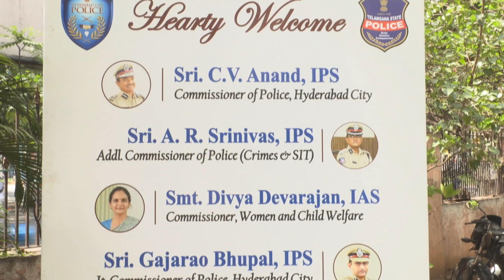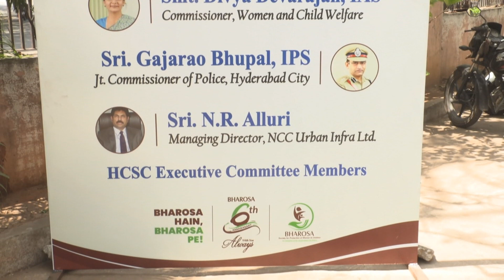BHAROSA CENTRE HYDERABAD/6TH ANNIVERSARY CELEBRATIONS /PROGRAM VISUALS/HYDERABADPOLICE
Press note
A program to mark the sixth foundation anniversary of the Bharosa Cell was held on Saturday in the presence of City Police Commissioner, Mr.CV Anand; Smt Divya Devarajan, Commissioner Women & Child Welfare Dept.
Speaking on the occasion HCP chief said that Bharosa Center was formed to provide  aid and counseling to the victims. Backed by the support of other state government departments, HCSC the center facilitates rehabilitation of juveniles, a special cell for providing mental health support to children, a temporary residential facility for women undergoing counseling, legal aid regarding domestic violence and attempts to provide immediate assistance to senior citizens in need.
“Since its inception Bharosa center is eventful in ensuring convictions in all sexual assault cases with on-board courtroom, medical and legal aid teams. Women's safety is the top priority of the State Government. Coordination between the city police and Women & Child Welfare Department has to be further institutionalised to further enhance the operations of the center.” the CP said.
“The rise in statistical figures shouldn’t be misinterpreted or portray as a threat to the safety. Rather  it should be seen as a good sign as more victims are coming forward to report as the state government and police department facilitated a safe environment to maintain the confidentiality of the victim and supporting them by all means.” Opined Mr.Anand.

Addressing the gathering Smt. Divya Devarajan said that plans are afoot to replicate the HCP’s Bharosa center model across the state. She exhorted the staff of child welfare department to strive for excellence and assured that their department will stand firmly along with the police to help the victims.
CP Anand along with the other dignitaries flagged off the AV vehicle, sponsored by NCC Urban Infrastructure Ltd MD Sri Alluri Narayana Raju – a member of HCSC, to campaign the activities of Bharosa center and sensitize the public in their localities. He appreciated and thanked the members of HCSC for their extended support for Bharosa. Mr.Anand instructed his deputies to take up an aggressive campaign on the services offered by Bharosa Center and SHE teams.
Later the staff of Bharosa center and HCSC were rewarded by the police commissioner. The event concluded with the screening of a short film.
Addl.CP Crimes, Mr.A.R.Srinivas; Jt.CP DD, Mr.Gajarao Bhupal; Addl.DCP Bharosa & SHE teams, Smt.Sirisha Raghavendra, executive members of HCSC, and other officers were present.